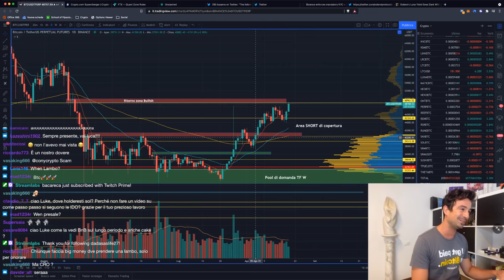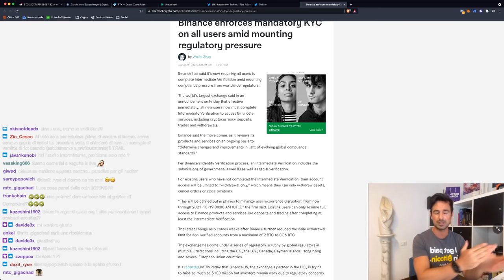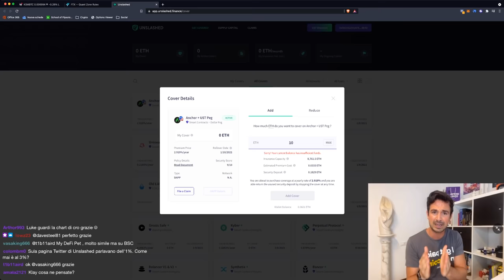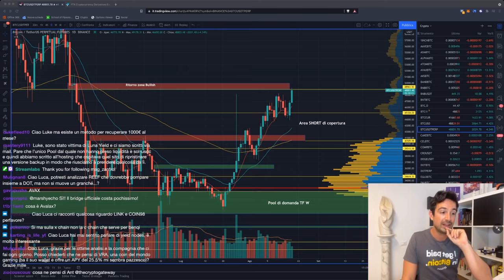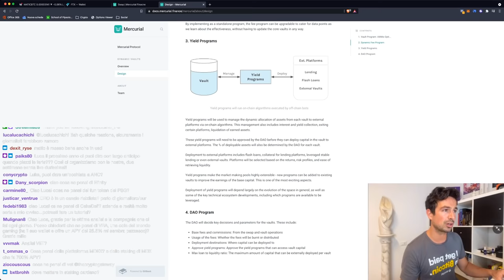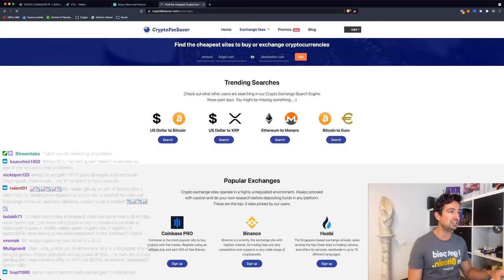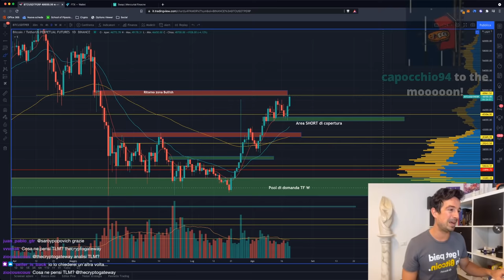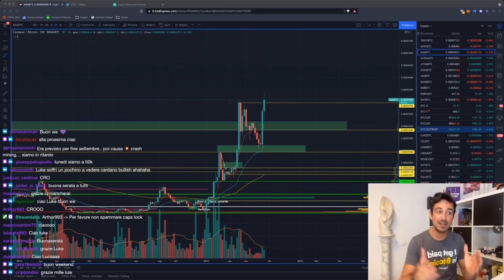BITCOIN: ATTENZIONE ai PROSSIMI GIORNI! | ETHEREUM: Questo CAMBIERÀ TUTTO!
Nei prossimi giorni Bitcoin potrebbe ribaltare la situazione! Vediamo tutte le possibilità! Ethereum: c'è una cosa di cui si parla ancora poco...

Argomenti trattati oggi:

00:00 Intro, saluti e analisi del Mercato
04:30 Primo scam su Solana: LunaYield
07:05 Attacco anche a Solend, ma finito bene
08:20 Binance introduce KYC obbligatorio per tutti
10:00 Nuove aste parachain su Kusama
11:40 Coinbase investe in Bitcoin il 10% dei suoi profitti
12:20 Nuovo supercharger su Crypto. com: Efinity
15:20 Assicurazione all-inclusive su Anchor
19:45 Errata corrige sul video di ieri!!
26:00 Analisi SAND
26:55 Analsi COMP
29:40 Analisi ANT (aiuto!!)
30:15 Analisi MATIC
33:40 Analisi VET
35:55 Ribilanciamento: conviene?
40:40 Tool che mostra come risparmiare le fees trasferendo dagli exchange
42:30 Analisi FTM
45:20 Analisi grafico Bitcoin, Ethereum, Luna, Solana, Dominance